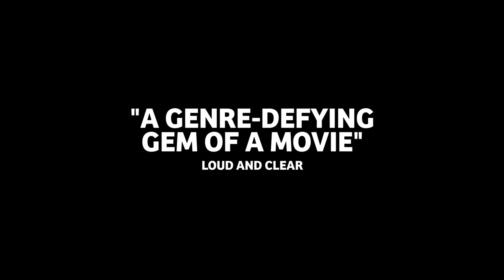Femme | Official Trailer HD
From writer/directors Sam H. Freeman & NG Choon Ping and starring Nathan Stewart-Jarrett & George MacKay, "FEMME" - coming soon.

DIRECTOR: Sam H. Freeman & NG Choon Ping
CAST: Nathan Stewart-Jarrett, George MacKay, Aaron Heffernan John McCrea & Asha Reid.

ABOUT Anton:
An international film production, financing, and sales company
Locations: London | Los Angeles | Paris | Berlin

Coming Soon: Jackdaw, The End We Start From, Mothers' Instinct